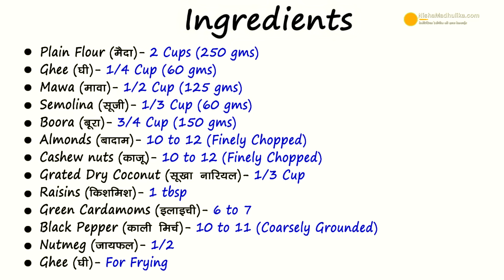Sooji Mawa Gujiya । सूजी मावा की गुजिया - फेस्टीवल स्पेशल | Semolina Khoya Gujiya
Gujiya Recipe in Hindi, Suji Mawa Gujiya,  Sooji Gujiya, Gujiya Banane ki vidhi, Gujiya Banane ka tarika, Gujiya Kaise banaye

Ingredients for Mawa Gujiya
Plain Flour (मैदा )  - 2 cups ( 250 gms)
Ghee (घी )  - 1/4 cup ( 60 gms)
Mawa (मावा )  - 1/2 cup ( 125 gms)
Semolina (सूजी )  - 1/3 cup ( 60 gms)
Boora (बूरा ) - 3/4 cup ( 150 gms)
Almonds (बादाम)  - 10 to 12 (finely chopped )
Cashew nuts (काजू )  - 10 to 12 (finely chopped)
Grated Dry coconut (सूखा नारियल )  - 1/3 cup
Raisins (किशमिश )  - 1 tbsp
Green Cardamoms (इलाइची )  - 6 to 7
Black pepper (काली मीर्च ) - 10 to 11 (coarsely grounded)
Nutmeg (जायफल )  - 1/2
Ghee (घी )  - For frying

How to make Sooji Mawa Gujiya :

1.  Take Plain flour in a mixing bowl, make a hollow pit in it, add ghee (moen)to it, mix well with hands. Add lukewarm water in small portions and knead stiff dough.Cover and keep it aside for 20 to 25 minutes to set.
2.  For stuffing, heat pan, add 2 tbsp ghee to it as ghee melts add semolina to it, Stir and roast it, until golden brown. Keep flame medium.
3.  Take boora in a bowl, take out semolina, pour over the sugar. Roast dry fruits, such as cashews, almonds for a few minutes. Keep in the same bowl as sugar.
4.  Slightly roast grated coconut, in hot pan for half a minute. Keep in same bowl.
5.  Crumble and add mawa to the pan, stir and roast, till it changes color. Keep flame medium.
6.  Add raisins to the bowl, take cardamoms coarsely grind them and add, grind black pepper as well, add and grate a nutmeg over it. Mix all ingredients well.
7.  Meanwhile dough is ready, knead it a bit.Divide dough into 2 parts, make a log, break lumps.
8.  Lift dough lump, press and make round dough ball, like a peda. Roll it out thin from the edges with 3 to 4 inch in diameter.
9.  Take the gujiya mould, keep the poori over the mould so that, the lower part of it comes above.
10. Put stuffing in the poori, grease edges of poori with water. Close the mould. Press well on the edges. Remove extra dough.
11. Open the mould, take out gujiya keep in a plate. Likewise roll out , stuff and prepare all gujiyas. Keep in plate.
12. Heat ghee to fry the gujiyas, keep it medium hot. Put one gujiya to fry and check, when frying reduce flame.
13. Put as many gujiyas as they fit in the wok. Once roasted from beneath, flip them. Stir and fry until golden brown from both sides, Keep flame medium low.
14. Lift the gujiya in ladle. Take out from the wok, keep in plate, Fry all Gujiyas likewise.

Serving :
15. Sumptuous, Sooji mawa gujiya's are ready As the gujiyas cool down, keep in an air tight container, and relish it for 15 days.